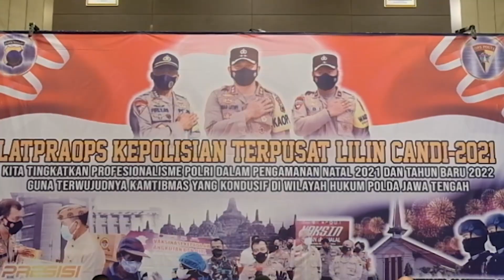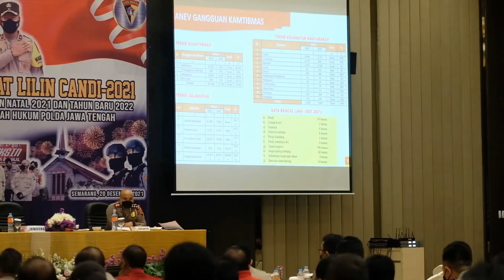Latpra Ops Lilin Candi 2021 - Kesiapan Pengamanan Hari Raya Natal 2021 dan Tahun Baru 2022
Irwasda Polda Jateng Kombes Pol. Drs. Untung Sudarto mewakili Kapolda Jateng membuka acara Pelatihan Pra Operasi Lilin Candi-2021 Polda Jateng, Senin (20/12) bertempat di Hotel Harris Semarang.

Hadir dalam kegiatan tersebut Para Pejabat Utama Polda Jateng, Kabagbinopsnal Satker Mapolda Jateng, Kabagops Jajaran Polda Jateng, Kasatintelkam Jajaran Polda Jateng dan Kasatlantas Jajaran Polda Jateng.

Dalam amanat Kapolda Jateng yang dibacakan oleh Irwasda Polda Jateng, bahwa dalam rangka mewujudkan situasi kamtibmas yang aman dan kondusif serta memberikan perlindungan, pengayoman dan pelayanan kepada masyarakat dalam merayakan natal 2021 dan tahun baru 2022 dengan rasa aman dan nyaman, maka jajaran Kepolisian Daerah Jawa Tengah dibantu dengan TNI dan instansi terkait lainnya akan melaksanakan Operasi Lilin Candi-2021 yang diharapkan dapat menciptakan situasi kamtibmas yang kondusif.